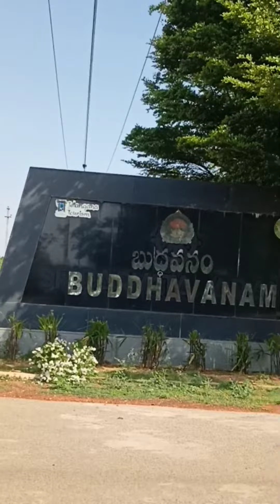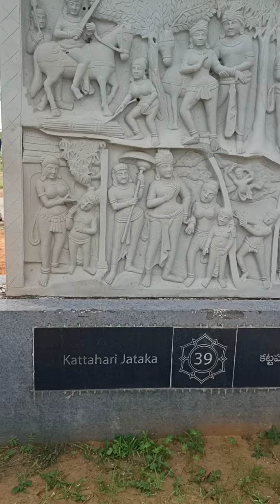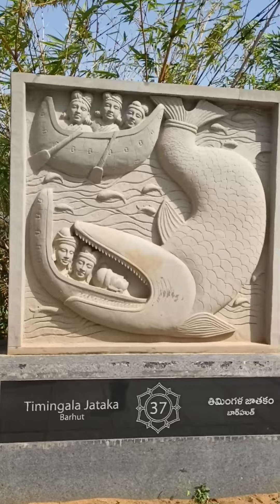బుద్ధవనం చూద్దాం రారండి Nagarjuna Sagar lo biggest in the world 🌍 Budha temple